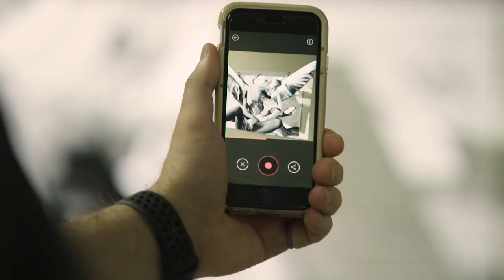[Visit Victoria] White Night - PlusMinusZero